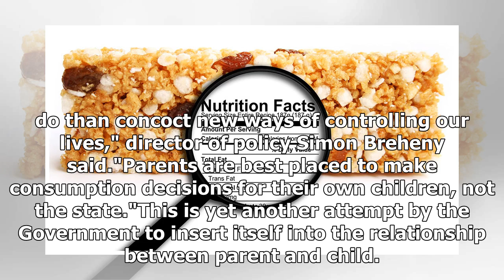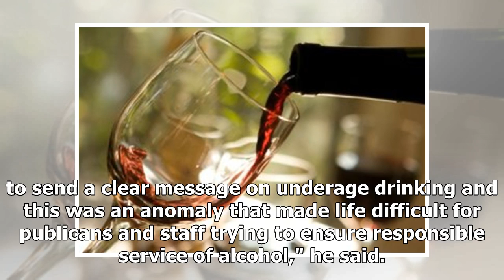Parents buy teens with a forbidden meal in Victoria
Print Email Facebook Twitter More Parents buying teenage children alcohol with a meal to be banned i...